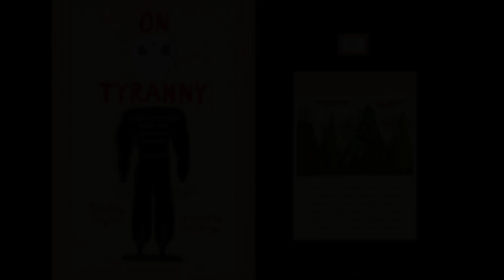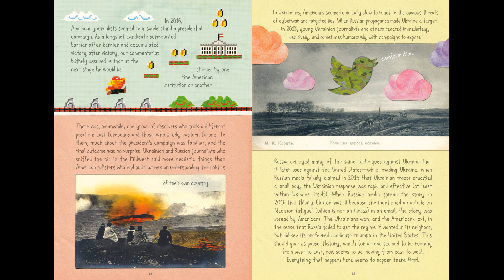On Tyranny - Chapter 16 - Learn from peers in other countries.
Illustrative slideshow video from the book On Tyranny Graphic Edition: Twenty Lessons from the Twentieth Century. Narrated by Śikṣāṣtaka dāsa.